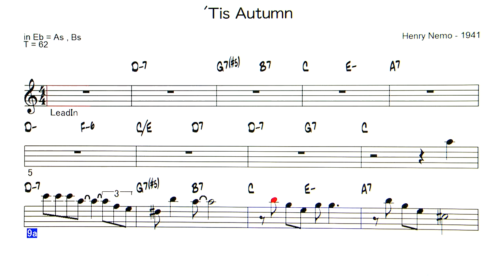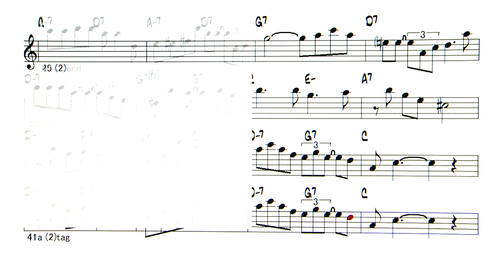’Tis Autumn - ( Eb instrument )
Backing Track -  ’Tis Autumn  ( by Henry Nemo - 1941)
◎Backing Tracks list